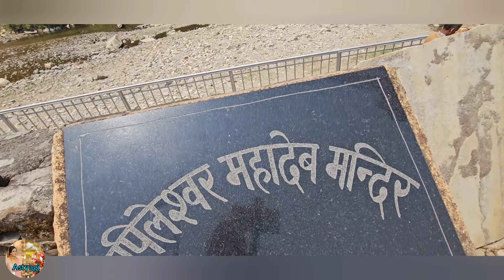कपिलेश्वर महादेव मंदिर जहां दो नदिया का संगम और अंतिम संस्कार होता हैं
# travel vlogs
# Uttarakhand temple
# kapileshver temple
prachin temple
# mhadeve ka Mandir
# mokshdhaam
# temple